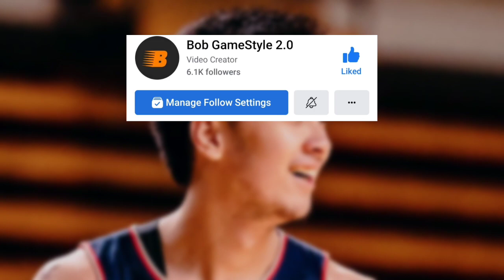Naku! Malaking HAMON 'to para kay Kai Sotto